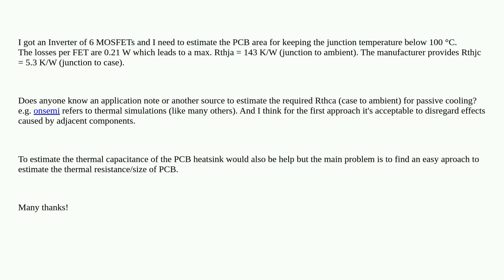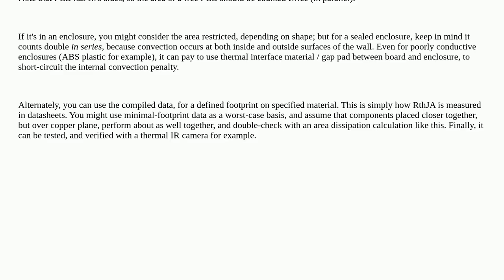Electronics: PCB as heat sink - how to calculate the area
PCB as heat sink - how to calculate the area

A special thanks goes out to the community

  pcb mosfet loss thermal heat